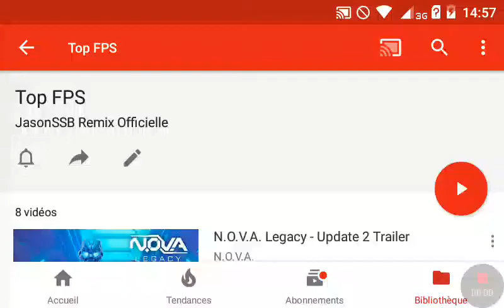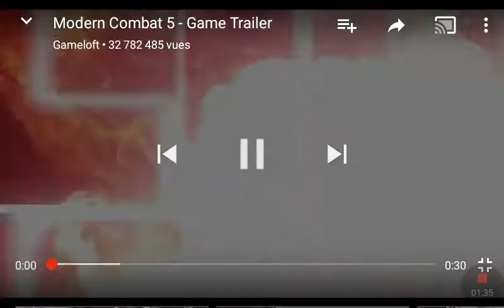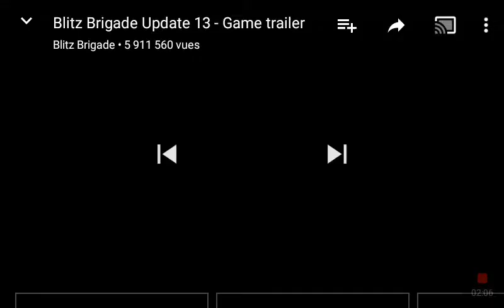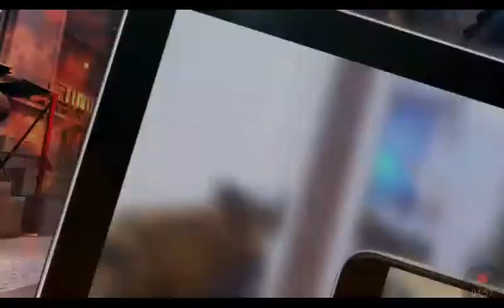Top 8 jeux FPS iOS et Android